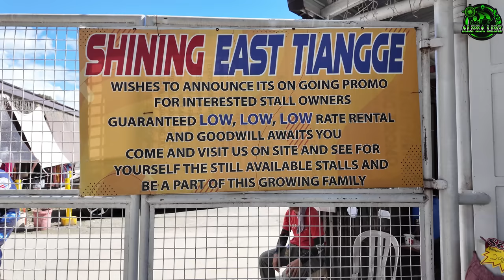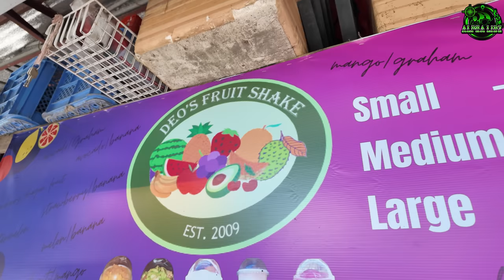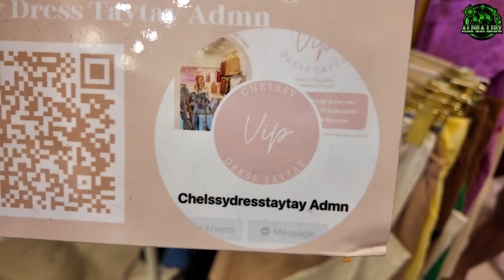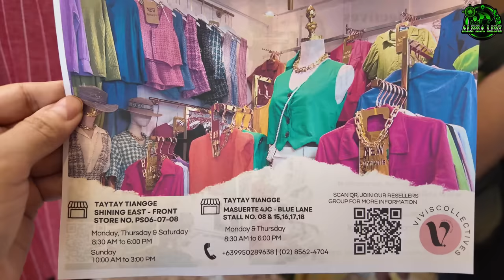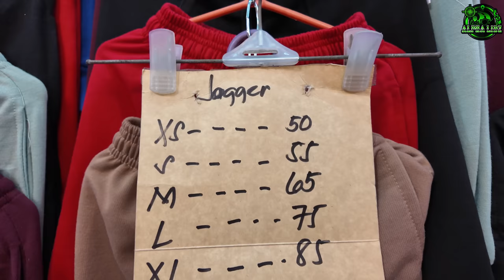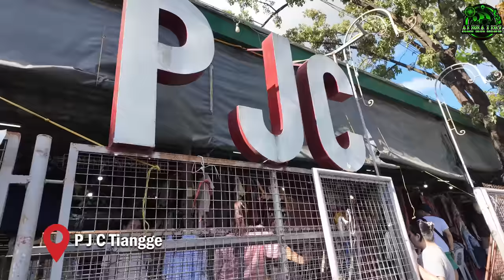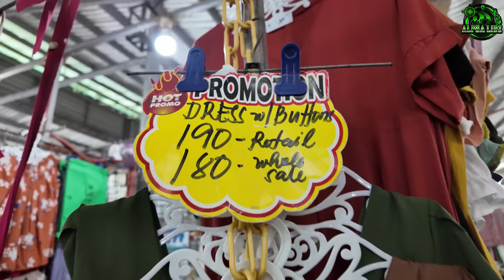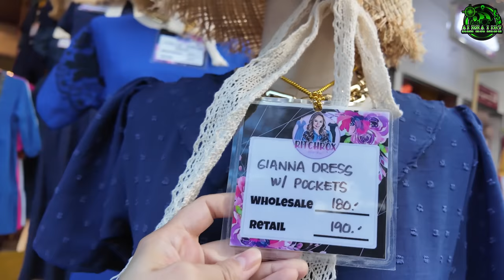[4K] Exploring TAYTAY TIANGGE: Unveiling Fashion Finds and Prices - Must-See Shopping Tour!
Hello Everyone!

Join us on an exciting shopping adventure through Taytay Tiangge, the garments capital of the Philippines!

Explore a variety of fashion items, from clothing to accessories, as we delve into the diverse offerings and reveal their prices!

Discover the best deals and get insider tips for your next shopping spree!

Tatytay Tiangge location:

Club Manila East, Bgy. San Juan Taytay, Rizal

Timings: daily from 8am to 6pm

timestamp:

00:00 intro
01:37 SD Tiangge Mall
03:07 Shining East
08:16 Masuerte Tiangge
13:56 Holidays Tiangge
16:20 Octagon Fashion Strip
18:23 EMF Tiangge
21:58 PJC Tiangge
24:01 Taytay Grand Tiangge
29:05 Mang Inasal